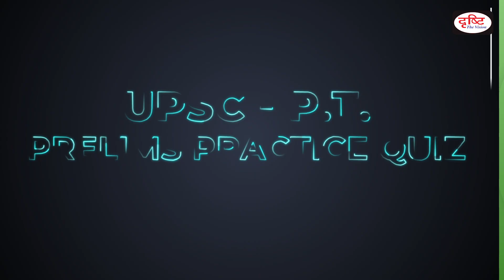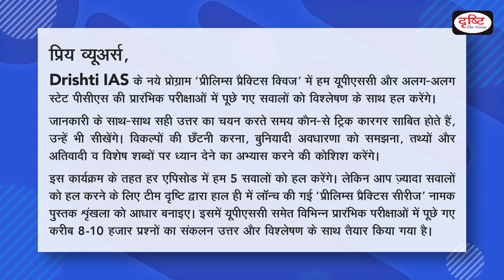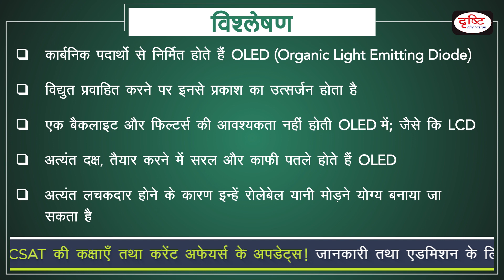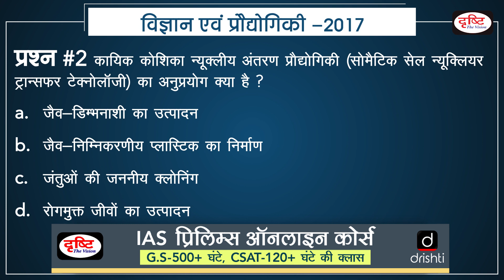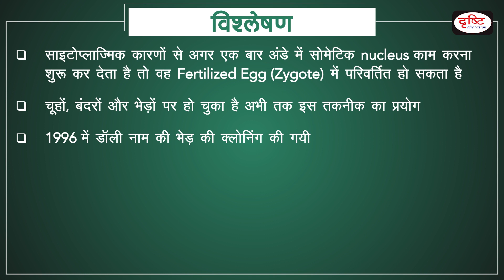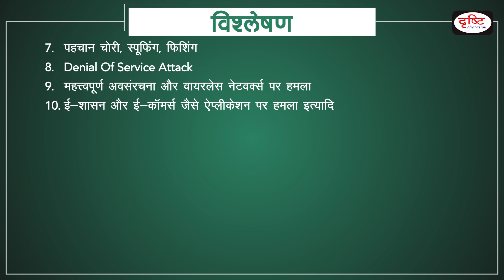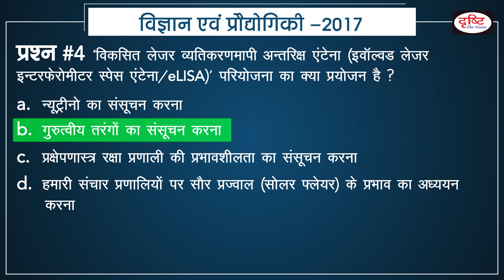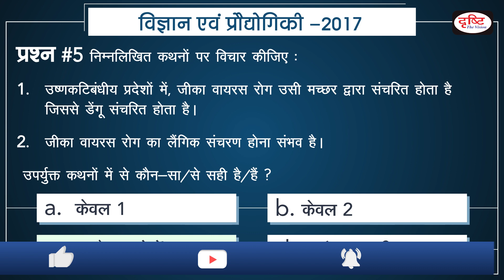UPSC P.T. (2017 Prelims Practice Quiz) - #19 I Drishti IAS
1.  Organic Light Emitting Diode

2.  Somatic Cell Nuclear Transfer Technology

3.  Cyber Attacks and Reporting

4.  Evolved Laser Interferometer Space Antenna

5.  Zika Virus

Dear Viewers, In the view of upcoming Civil Services Prelims Examination, DRISHTI IAS has launched a new program named “Prelims Practice Quiz”. In each session, we will discuss the Previous Year Questions asked in UPSC and State PCS examinations. Here we will analyse answers and present some tricks to deal with questions as well. We hope this program will be very helpful for you for the upcoming exams. THANKS

प्रिय व्यूअर्स, आगामी सिविल सेवा प्रारंभिक परीक्षा के मद्देनज़र दृष्टि टीम अब आपके लिए नया कार्यक्रम “प्रीलिम्स प्रैक्टिस क्विज” लाई है। इस कार्यक्रम के प्रत्येक सेशन में हम पिछले सालों में यू.पी.एस.सी. और स्टेट पी.सी.एस परीक्षाओं में पूछे गये प्रश्नों को हल करेंगे। कार्यक्रम में हम आपको प्रश्नों के उत्तर का विश्लेषण बताने के साथ उन्हें हल करने के कुछ तरीकों के बारे में भी बताएँगे। आशा है हमारा यह कार्यक्रम आगामी परीक्षाओं में आपकी काफी मदद करेगा। धन्यवाद।

1. Videos by Dr. Vikas Divyakriti To

2. The Point- Short Notes

7. To The Point- Special

15. Concept Talk- By Dr. Vikas Divyakirti

16. GS Mains Paper Discussion- 2019

20. How To Fill D.A.F (Mains Form)

21. Answer Writing Tips (by Dr. Vikas Divyakirti)

24. Indian Economy- Target PT 2019

25. G.S. Mains Paper Discussion- 2018

26. Hindi Literature Paper Discussion- 2018